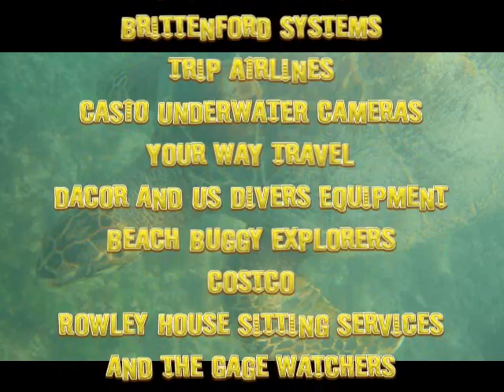Turtles of Sueste - A Micro-Documentary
So the east side of Fernando de Noronha is known for sea turtles.  I went snorkeling out there and got close enough to hug one! Although due to their size, this was not feasable.
To give you an idea, the video was shot with one that was around 5 feet long. The video edits are me just playing around with some software.. there are still some glitches about halfway in there is some green blocks in the video.